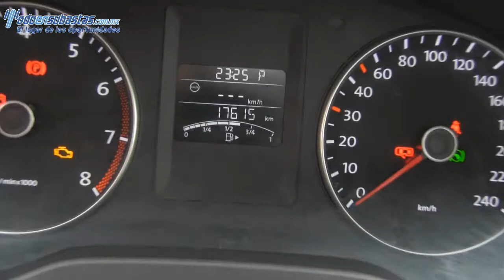Volkswagen / Jetta / 2012